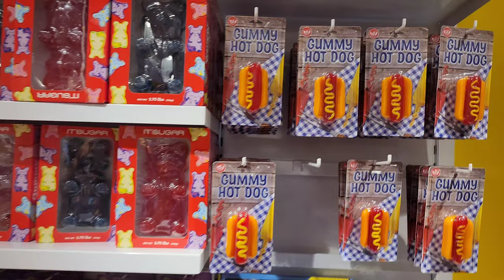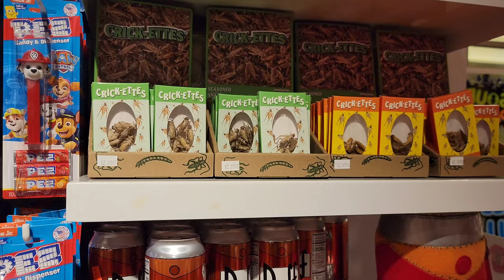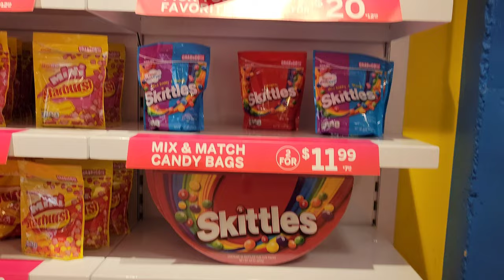IT'S SUGAR Giant Candy Store! Giant Candy, Giant Fun...Sugar Rush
This past weekend we were downtown and popped in to this delicious awesome candy store at the Shops Rivercenter Mall downtown San Antonio Riverwalk.

Oh my! they have some Texas sized goodies...They do say everything is bigger in Texas!

Hope you enjoy this delicious Candy Store tour called It's Sugar!!!

Time to get our Sugar Rush On!!!